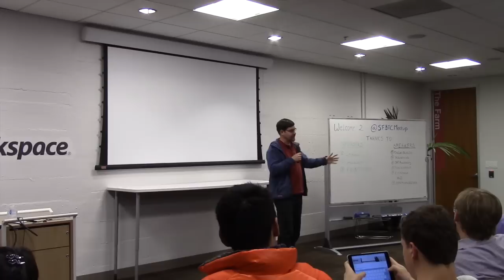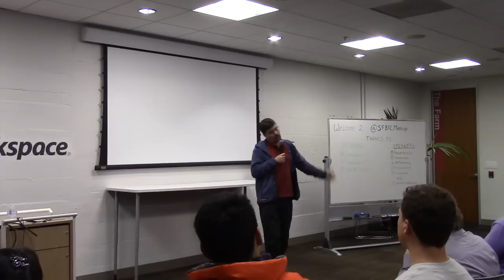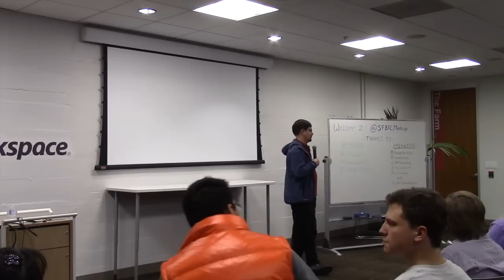An evening with Gavin Andresen (Bitcoin Foundation) - San Francisco Bitcoin Meetup (HD) (Dec 2014)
Join the SF Bitcoin Meetup

Gavin Andresen
Chief Scientist, Bitcoin Foundation. All-around geek.